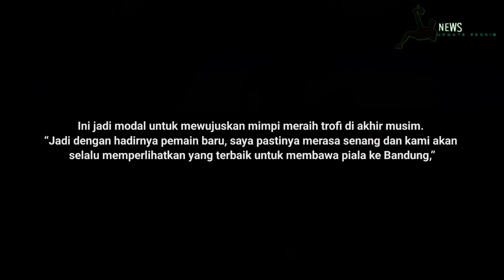🔥Tanggapan Kuipers Dengan Gabungnya Bek Asing Baru😱Diserbu Bobotoh, Alberto Mengaku Senang😱🔥🏆